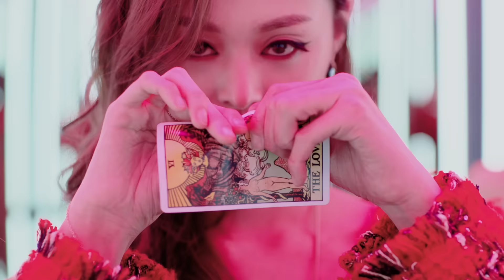[Teaser] XIA(준수) _ ROCK THE WORLD (Feat. The Quiett, Automatic)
Artist : XIA(준수)
Title :
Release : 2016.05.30